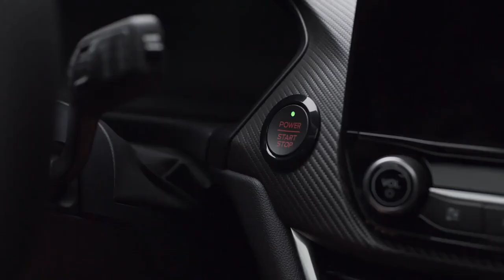Ford Puma ST, premier SUV compact de Ford Performance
Le tout nouveau Ford Puma ST introduit pour la première fois en Europe l'expertise Ford Performance dans le segment des SUV compacts.